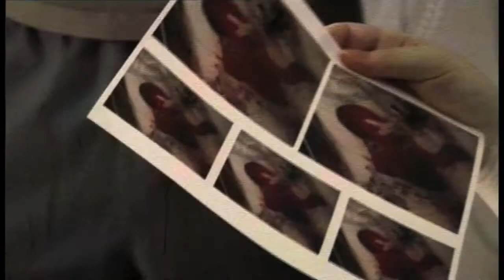Yorkhill Ep1 1